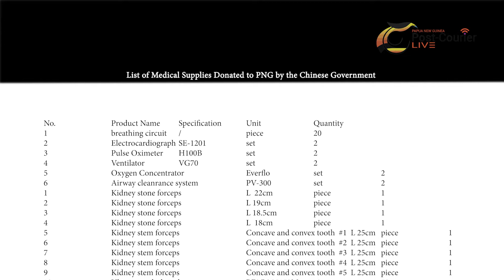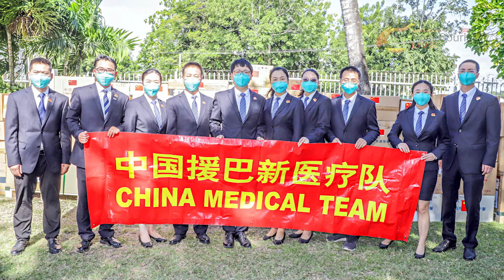China Gives Support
A batch of donated medicines, medical equipment and consumables were handed over to the Port Moresby General Hospital yesterday to support PNG’s endeavour to fight against COVID-19 pandemic and the provision of better medical services to the people of PNG.